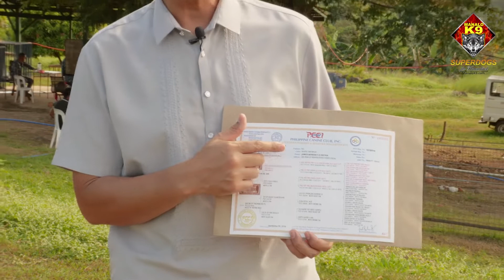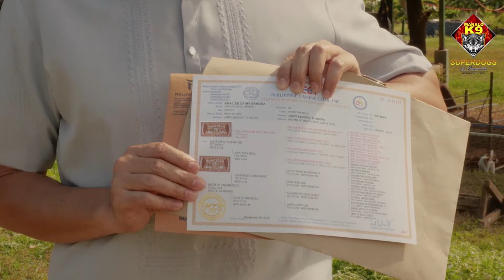PCCI or AKCUPI or Pedigree Papers - Are They Really Worth Anything? (Filipino)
My take on PCCI/AKCUPI/Pedigree Papers.  Real Talk.

Dr. Abel Manalo
ManaloK9.com